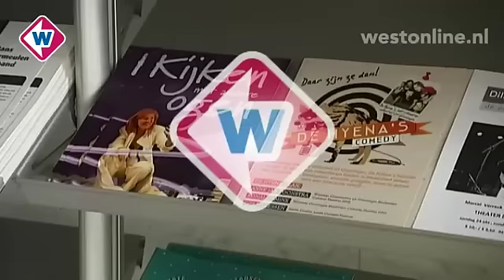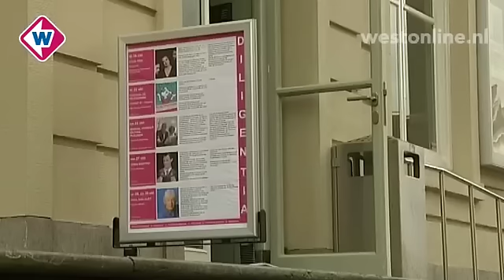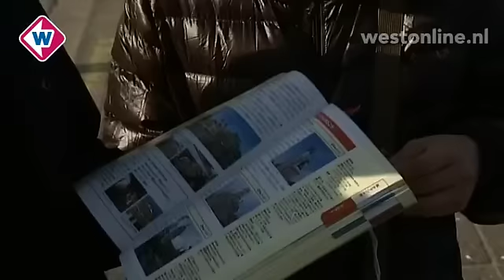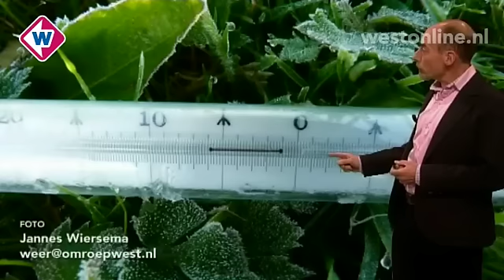TV West Nieuws, maandag 18 oktober 2010, 17.00 uur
Onderwerpen:

* Fietsster overleden bij aanrijding met vrachtwagen
* Cultuurwethouders schrijven brief tegen bezuinigingen
* Onderzoek naar brandstichting politie-auto's
* Bloemenveiling bouwt stapelwagens om
* Lichtshow over Hansje Brinker in Madurodam
* Krakers slepen staat voor de rechter
* Maori kano's klaar in Leiden

Presentatie: Sharma Chin a Foeng